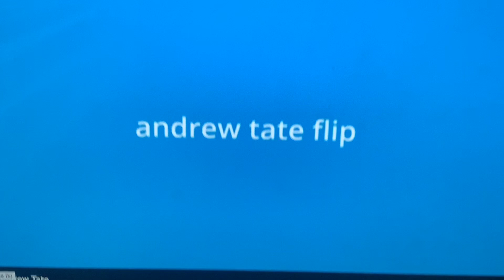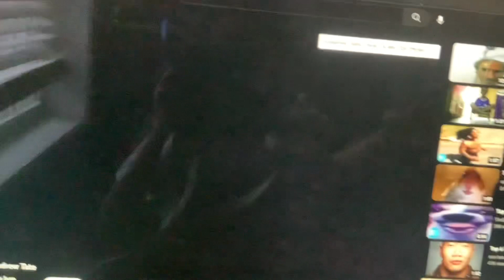𝘙𝘦𝘢𝘤𝘵𝘪𝘯𝘨 𝘵𝘰 𝘢𝘯𝘥𝘳𝘦𝘸 𝘵𝘢𝘵𝘦